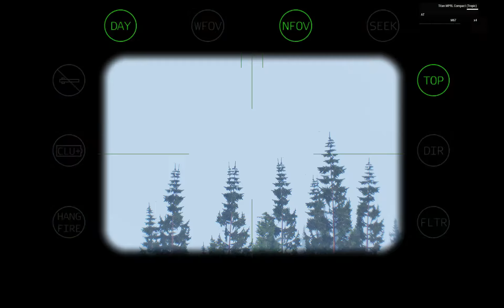ArmA3 CoOp - Evento extra comunitário com PTSims - ASSALTO TOTAL "LE GRAND FINAL" (PT I)